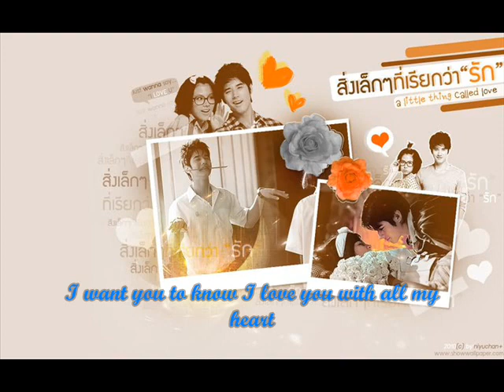A Little Thing Called Love OST Crazy Little Thing Called Love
OST Crazy Little Called Love by Wan Thanakrit Lyrics

If the thing I met was just an accident
It probably would be the great accident
It makes me realize what love is like
Abd my feeling anxious today
Keep my feeling inside for so long that I cant resist
I dont want you to know there's something hidden inside my heart
It's just a little thing in the secret corner of my heart
Keep it inside supposing someday you will know

A little thing I called it love
Just love you, it might not be great
but my world goes around by my heart
which love you beacuse you are
Keep words of love inside I dont dare to tell you
I want you to know I love you with all my heart
I don't know what will happen tomorrow
My heart still yours

Thing you see might not look great
but there's a lot of inspiration
and there's one heart which is waiting for you as well
but you might not see this place

No matter what reason it is
Tomorrow I'll call you love